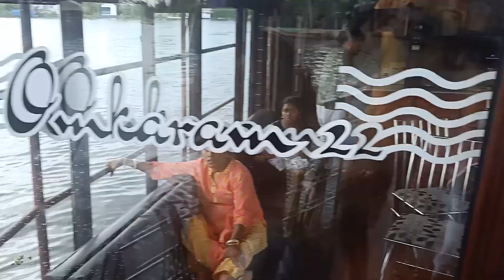Cheeku at Alleppey Houseboat (1)